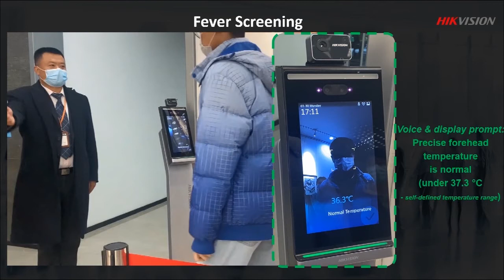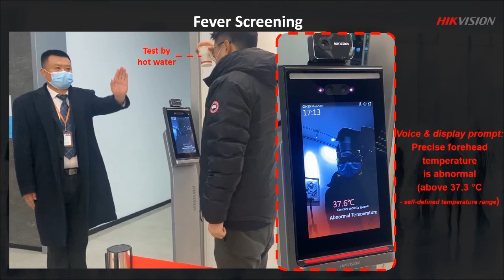Dispositivo de control de acceso, medición de temperatura y reconocimiento facial | Hikvision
Presentamos la solución de Hikvision compacta formada por un terminal de control de acceso y detector de fiebre (plug & play). Instalación rápida. Libre de cables, instalacion y configuración.
Toma de temperatura corporal instantánea y sin contacto físico. Métodos de verificación: medida de temperatura y reconocimiento facial con muestra de temperatura en pantalla.

Características:

- Distancia de autentificación: 0,3 - 2 m.
- Rango de temperatura: 30 - 45℃; Precisión: ±0,5℃
- Pantalla táctil LCD de 10,1"
- Cámara visible con 2Mp y óptica de gran angular
- Máxima capacidad 50.000 caras
- Tiempo de reconocimiento facial (1:N) ≤0,2s;
- Gestiona check in, check out, break in, break out, overtime in, overtime out.
- Detección de máscara: soporta alerta de utilización de máscara y obligación de utilización de máscara.

💸 Encuentra este equipo y otros similares del fabricante Hikvision en la página de Instant Byte: